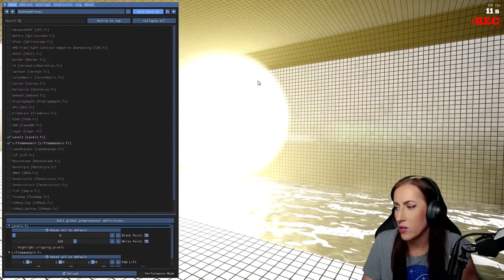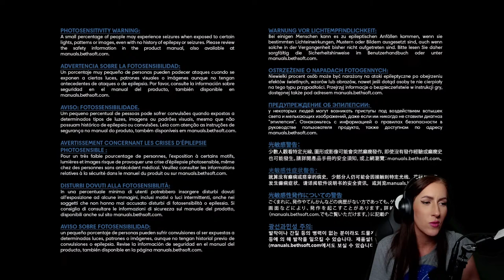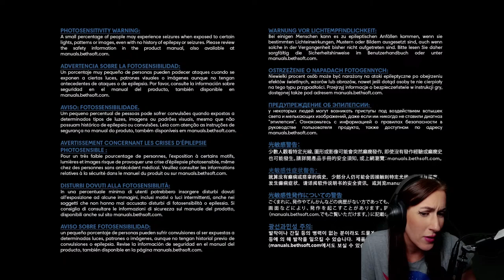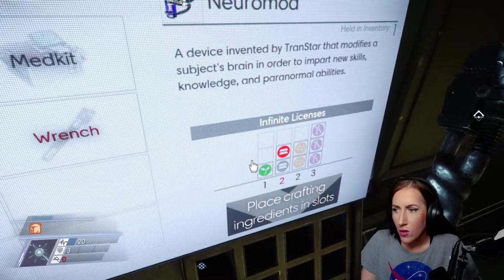Control: Part 3 and Backrooms: The Exit